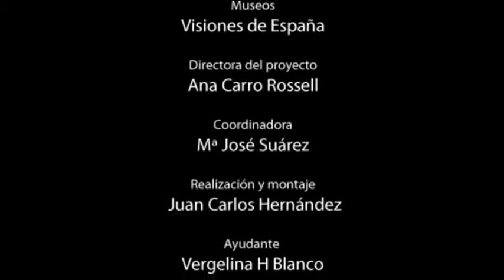Luis Buñuel - Museos: Visiones de España (esp)